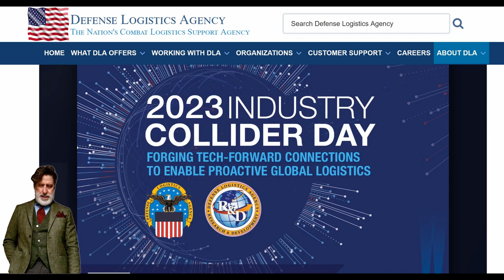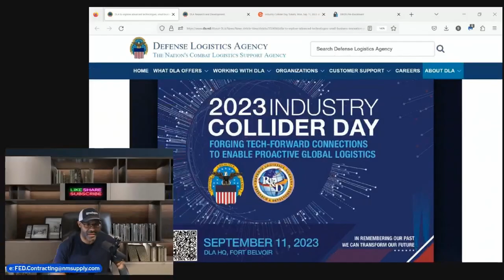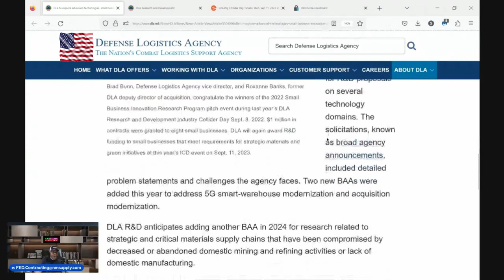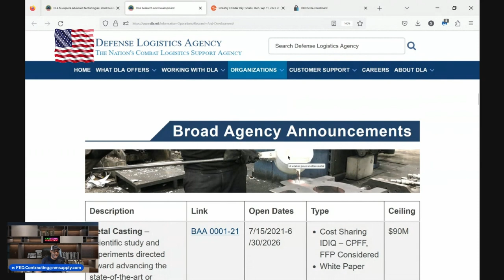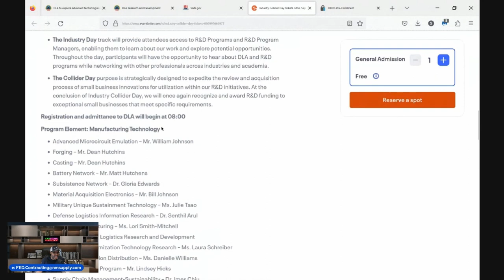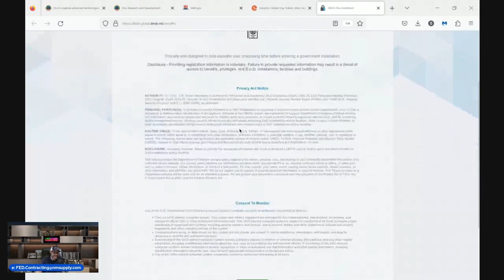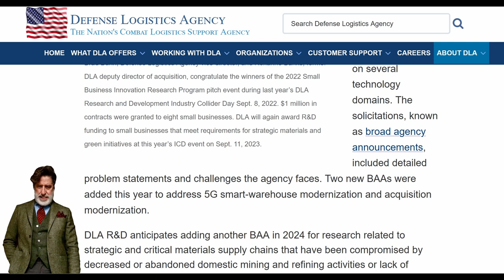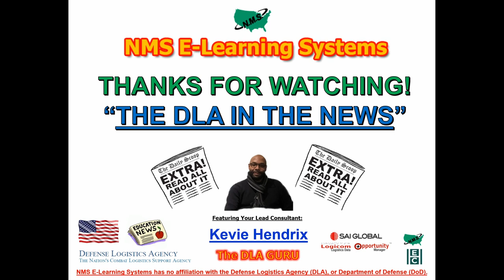Network to WIN with the DLA | R&D | Advanced Manufacturing | Reaction by The DLA GURU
“The DLA IN THE NEWS”…Today's Audio Narration Series, features the DLA's 2023 Industry Collider Day Vendor Conference.  Attendees from Government, Industry and Academia will participate in interactive sessions to share knowledge that supports military readiness and National Security.  This Audio Narration Series is being produced in hopes to Empower our Student-Clients with more relevant information pertaining to Government Contracting with the Defense Logistics Agency (DLA).

🌎 JOIN "The DLA GURU" at NMS E-Learning Systems MEMBERS-ONLY Command Center (CM-CC) for More Exclusive DLA Content.  LEARN How to WIN with the DLA Today @:

🌎 SIGN-UP for the NMS E-Learning Systems DLA Flagship and/or Advanced JCP Certification MasterClasses @: